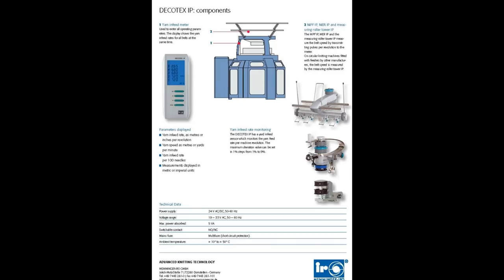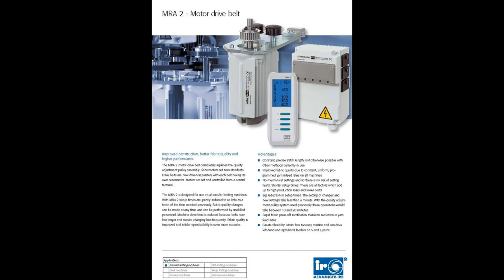New Egy-cotton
We are Memminger-Iro Gmbh agent in Egypt.we supply accessories & Measuring devices for knitting industry
products:  Knitting machines accessories & Measuring devices